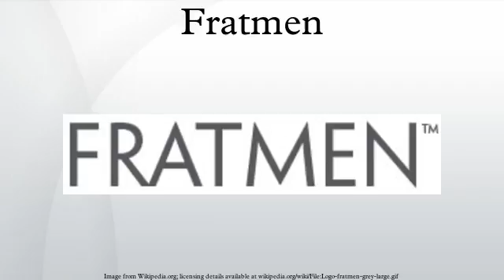Fratmen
Fratmen is an e-commerce multi-media delivery network of websites that sell both online and digital products. The brand is owned by ICONnewmedia, Inc. and is based in Scottsdale, Arizona The founder of Fratmen, John Marsh, released the first videos on VHS tape in 1999, as well as a small pay-per-view picture gallery on Fratmen.tv. In December 2001, the company debuted its first male-physique oriented paysite, Fratmen.TV. Fratmen.TV consists of beautifully shot and longingly produced videos of solo, male erotica. Production on Fratmen.TV went on hiatus in early 2014.
In 2006, Fratmen launched a second site, which focused on following the daily lives and model-ambitions of young adults living in the same house. Often referred to as a blend of Big Brother and MTV's Real World concept, viewers can interact with the models as they discover their strengths and abilities to perform in front of a live, web-based audience. Models from the house have gone on to appear in mainstream music videos, high-end fashion campaigns, prime-time television shows, commercial and indie-film work. Sexual interactions are not at the center of this web site as it is a personality-driven product.